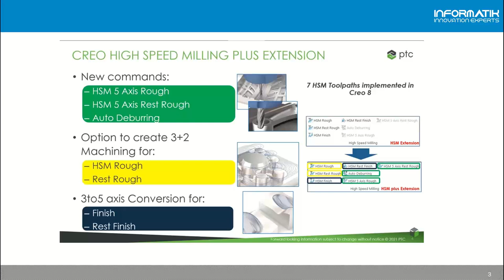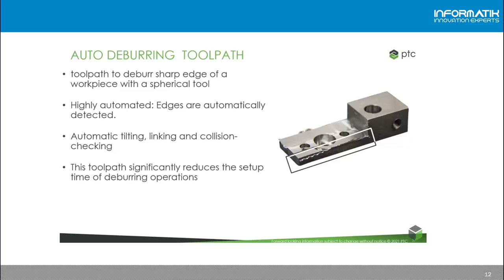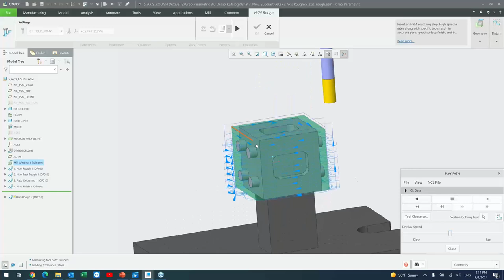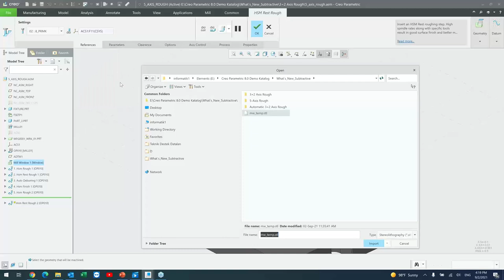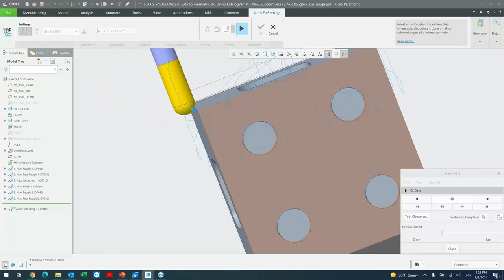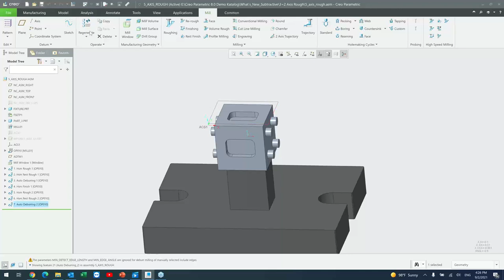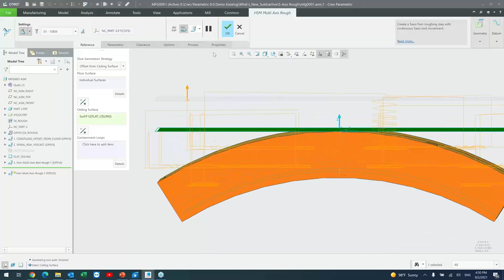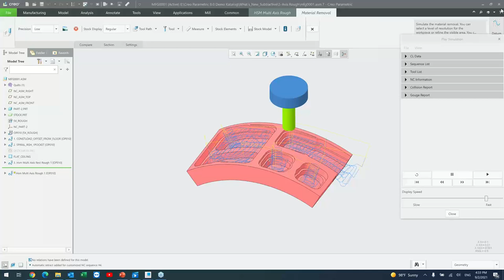PTC Creo Mold Machining Extension MMX Webinarı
Creo Mold Machining Extension (MMX) modülü ile karmaşık 3 ve 5 eksen takım yollarını daha hızlı ve verimli bir şekilde oluşturabilirsiniz. Bununla birlikte ürün kalitesini de arttıracak şekilde 5 eksen simultane ve 3+2 pozisyonlamalı işleme yöntemleri ile kaba, ara kaba, finish ve ara finish takım yollarını özelleştirebilirsiniz.